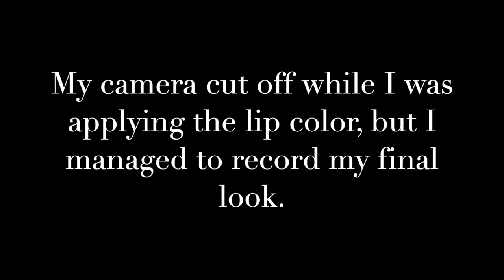GRWM - Trying NEW Luxury Makeup- Tom Ford, Dior, Hourglass, Estee Lauder, Pat McGrath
Hey Family, I'm Back with another Get Ready with me video where I'm trying out some of the products from my Sephora Haul. Everything I used is linked below.

TOM FORDTraceless Soft Matte Primer

Dior Forever Skin Correct Concealer

Laura Mercier Translucent Loose Setting Powder in Medium/Deep

Estée LauderDouble Wear Stay-in-Place Matte Refillable Powder Foundation

LYS Beauty No Limits Matte Bronzer

HourglassAmbient® Lighting Palette Vol 3

Pat McGrath Venus in Fleurs Luxe Quad: Voyeuristic Vixen
fenty eye liner

caliray Come Hell or High Water Volumizing Tubing Mascara

Danessa Myricks BeautyDewy Cheek & Lip Palette

Mailing Address:
Chef Evelyn
18208 Preston Road
Set D9, No. 378

Check out
My favorite books on femininity:

The Power of Femininity:

Calling in the One:

The Audacity to be Queen by Gina Devee:

The Power of Vulnerability by Brene Brown (audio only):

The Confidence Code:

The Fatherless Daughter Project:

The Power and Purpose of Women by Dr.Myles Munroe

And yes, I am a huge fan of BlackWomenInLuxury

About this Channel:
Evelyn Inc is a channel that focuses on lifestyle, business, luxury/high-end beauty, self-care, goal getting, and womanhood/femininity. Specifically for black women.

Keep Watching!

Eat Out at Home Meal Planner

A Fabulous Year in Food: 52 Delicious Ways to Connect with Family &